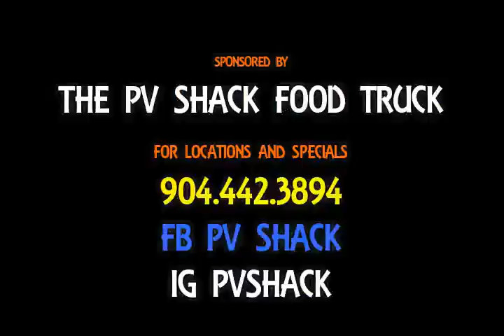Tamia Legette & Ashli Stevens post race with DreamKingz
FirstCoast Bucs Tamia Legette 1st place 3:02.48.,  Ashli Stevens 2nd place 3:05.12 in the 800M run